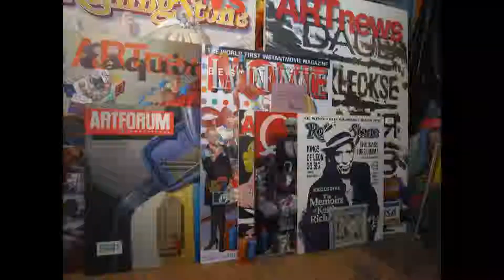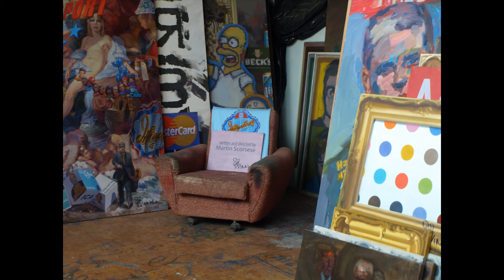4 JUNE 2012